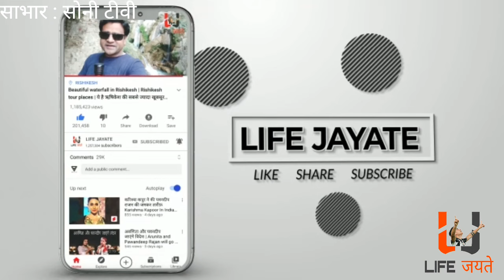Bihari Singer Ritika Raj in Indian Idol Season 15 | Badshah Shreya Ghoshal Vishal Dadlani | Patna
Ritika Raj singer Patna Bihar in Indian idol season 15
Best Performance of Ritika Raj in Indian idol season 15
Indian idol contestant Ritika Raj Bihar
Ritika Raj ke gaane
Ritika Raj Bihar ke indian idol me gaane
Indian idol season 15 me badshah